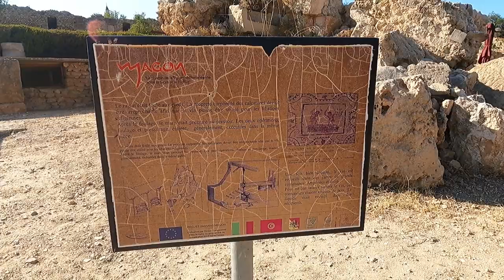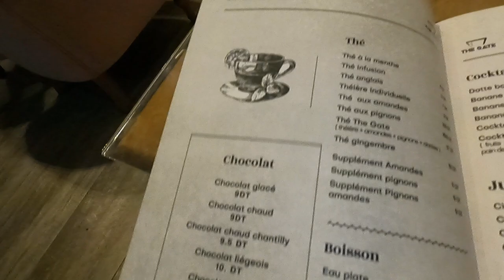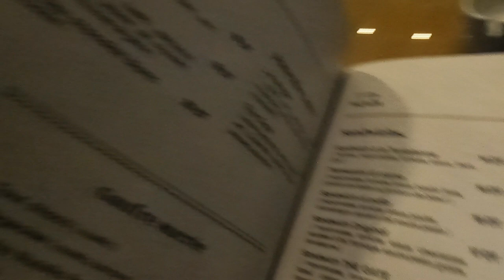Exploring the beautiful city Sidi Bou Saïd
Hey,

Visite de Sidi Bou Saïd ! Magnifique cette ville